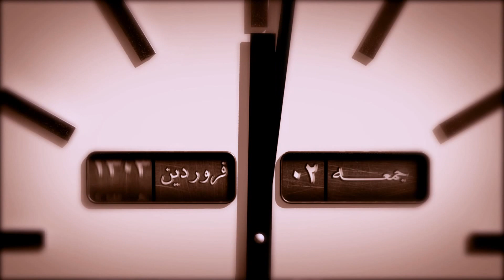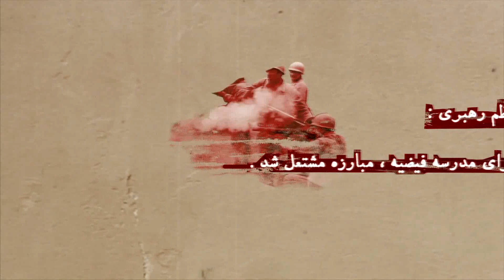Motion Documentary of the People of Uprising